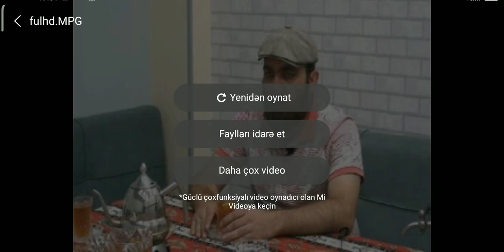Vüqar Siriyevlə,Meyxana DİN,Meyxanaya niyə ailə ilə baxmağ olmur və de gəlsin çempionları haqda